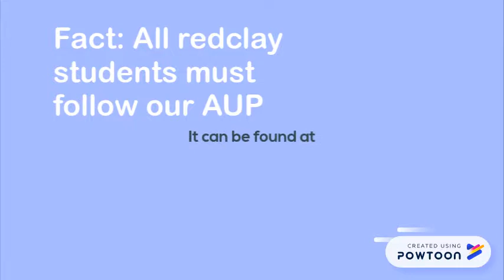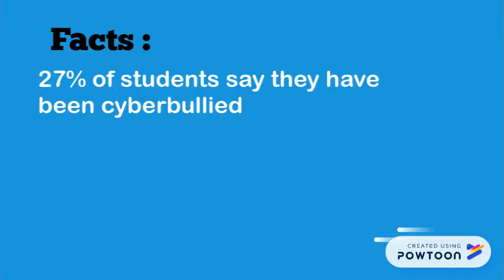School AUP v2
References
Red Clay Consolidated School District." Accessed 1 Apr. 2018.

(n.d.). Cyberbullying Research Center.

(n.d.). Social Media Accounts - University of Phoenix.

(n.d.). Acceptable computer and Associated Network Use Policy ... - Tunaruna.